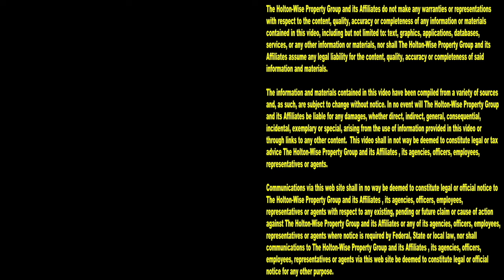Eviction Footage from Cincinnati, Dayton, Columbus, Cleveland & Toledo, Ohio | Tenants From Hell 261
Do you love watching live eviction footage? Here on HoltonWiseTV we've got 1,000's of eviction videos from all over Ohio. On the 261st episode of The Tenants From Hell Show, you'll see eviction content from Cincinnati, Dayton, Columbus, Cleveland & Toledo, Ohio. HoltonWise manages 1,000's of Section 8 rental properties all over Ohio and nobody has more eviction footage than HoltonWiseTV.